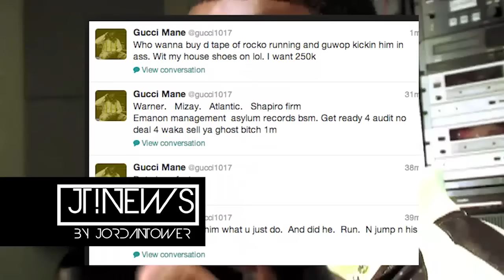Gucci Mane Yo Gotti PROBLEMS over Keyshia Ka'oir | Jordan Tower Network